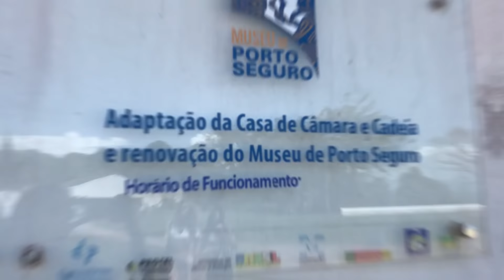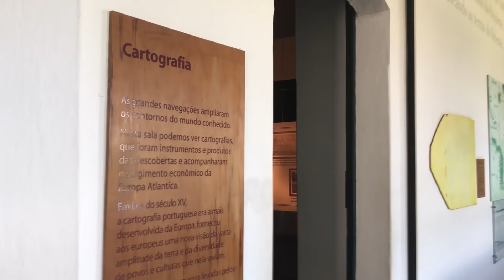VLOG - PORTO SEGURO E CABRÁLIA - BA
Olá galera!!!

Nesse Daily vlog estamos dando continuidade a nossas férias de 2017.
Desculpe o áudio,  aos poucos vamos nos aprimorando a gravações externas. OBS: o vento não perdoa. kkkkk